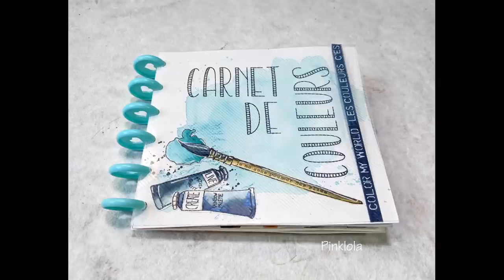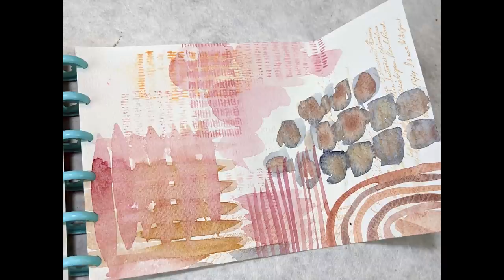Art journal et carnet de couleurs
Si vous avez envie de réaliser une page d'art journal en travaillant les violets et les couleurs voici une vidéo pour vous.
Je m'amuses avec les tampons et l'aquarelle en créant une page de mon Art journal et je vous montre aussi comment créer un carnet de couleurs.

Tampons utilisés :
Les ateliers de Karine
L'encre & l'image
Chou & Flowers

Continuez à me suivre :
Mon Instagram :